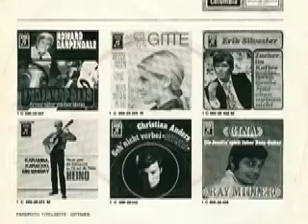Die Ladies - Straße bunter Träume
Die Ladies

Seite 1:
Jamaica (Levine - Bloom - Weigel) 2:13

Seite 2:
Strasse bunter Träume (Delmont - Barks) 2:51

Released on Columbia Schallplatten 1C 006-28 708

1970